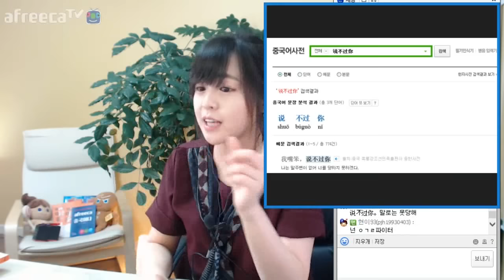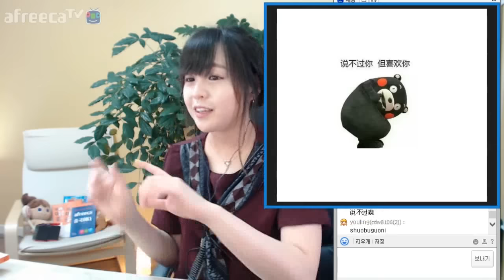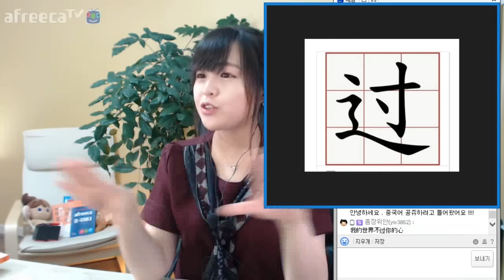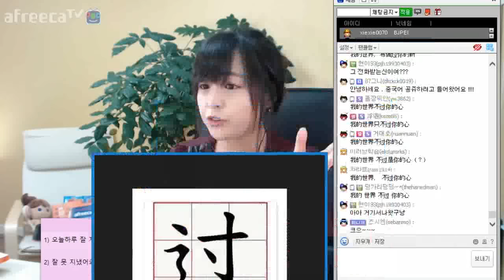[키워드 중국어] 오늘하루 어땠나요 # 过3